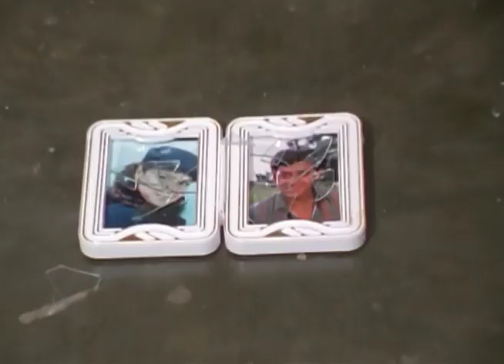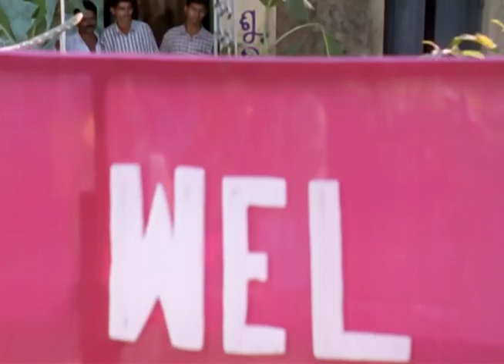Bhalobasar Protidan | Rachana Banerjee | Hara Pattanayak | Good Quality | Part - 6/18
Title    : Bhalobasar Protidan (Colour)
Release  : 2001
Producer : Tarik Omar
Director : Himangshu Parija
Starcast : Rachana Banerjee
Hara Pattanayak
Mihir Das
Debu Bose
Joyee
Runu
Sekhar Dutta
Shweta Ghulati
Siddhartha Sujata